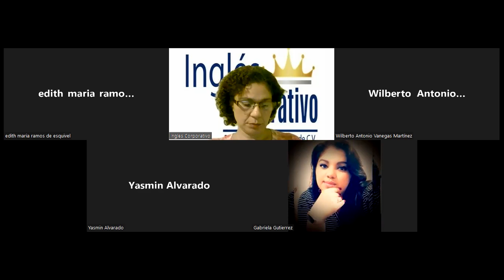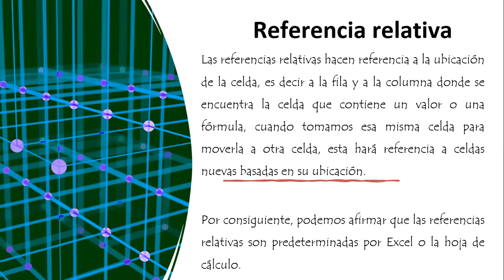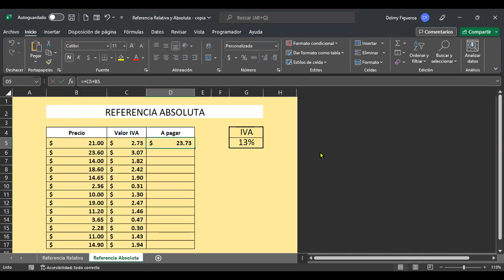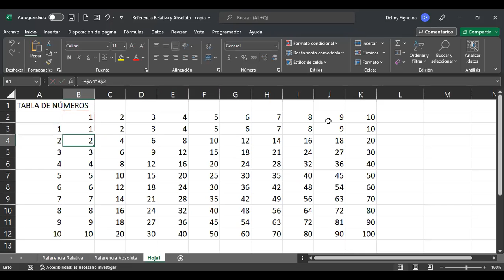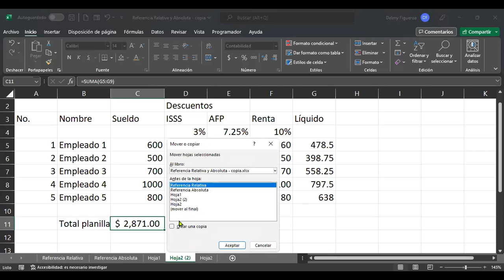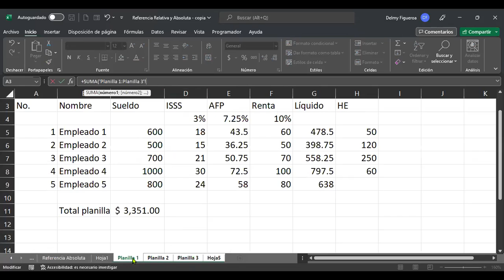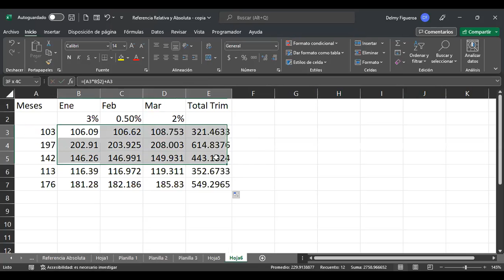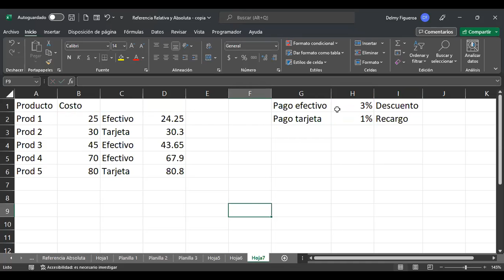Inglés Corporativo-14/10/2022-REFERENCIAS RELATIVAS Y ABSOLUTAS